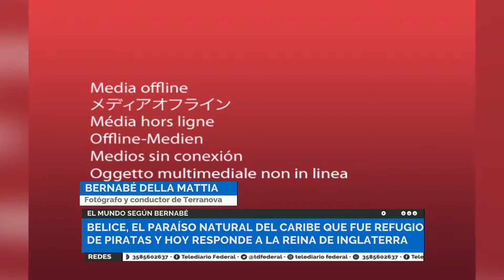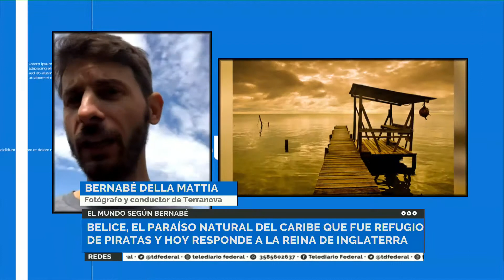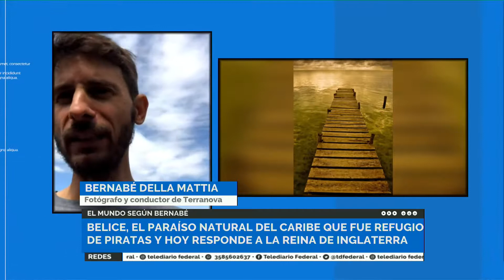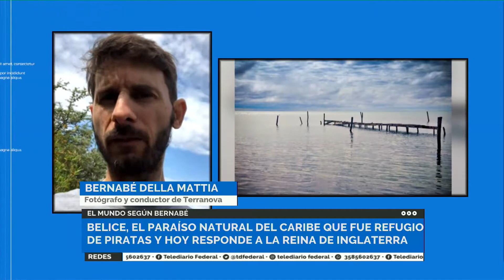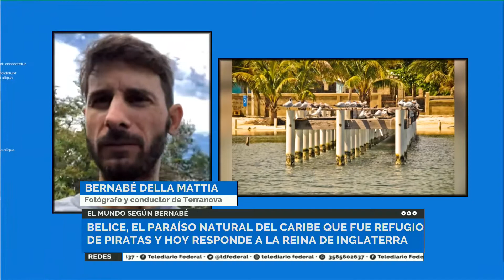Bernabé Della Mattia - Fotógrafo y conductor de Terranova